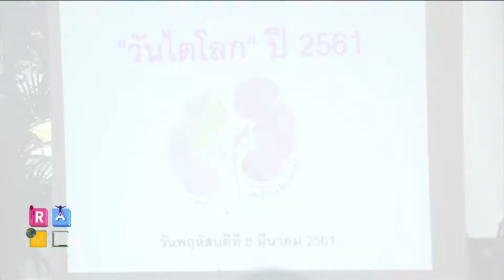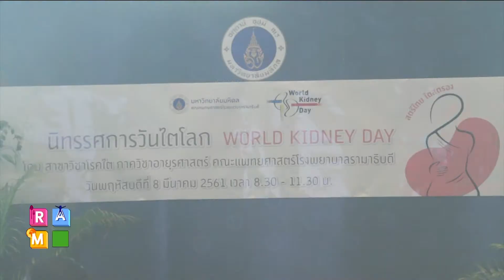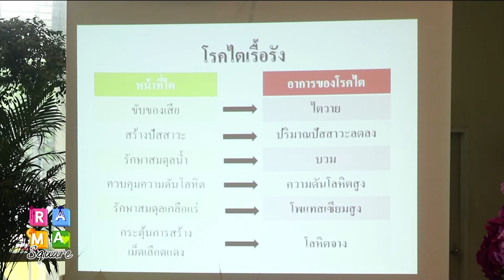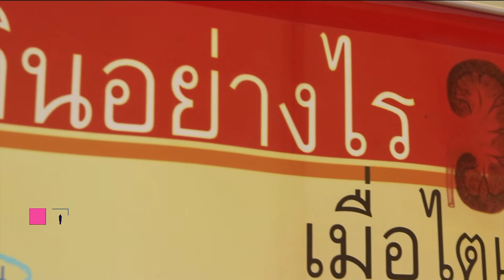“โรคไตในผู้หญิง”ปัญหาสุขภาพที่ต้องให้ความสำคัญ : Rama Square ช่วง Better To Know 14 มี.ค.61 (2/3)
“โรคไตในผู้หญิง”อีกหนึ่งปัญหาสุขภาพของผู้หญิงที่ต้องให้ความสำคัญ